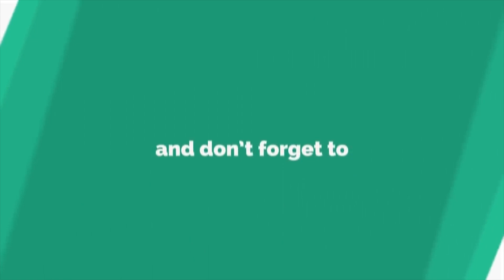ସଡ଼କ ଦୃଘଟଣାରେ ୨ମୃତ, ୮ ଗୁରୁତର, ମୟୁରଭଞ୍ଜ